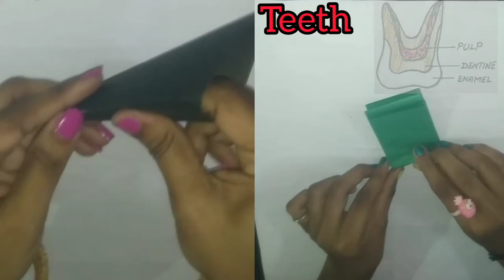How to make crocodile and crow puppet // short story // how important is teeth // facts about teeth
Here i explore how to make crocodile
and crow puppet also i narrate a short story..
i learnt some facts about teeth and importance
of two times brushing.. hope you  will like..

by
 mom & me